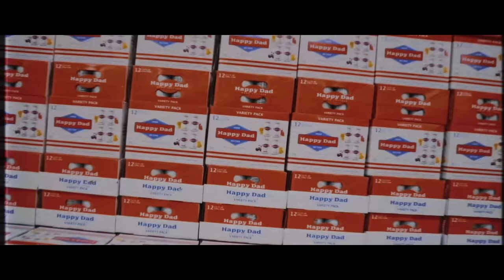Hasbulla on Getting Married, What Drake DM'd Him and McGregor Beef!